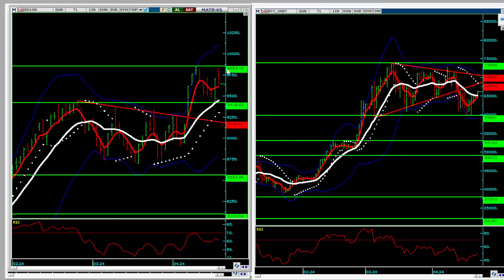IMF anlaştılar | Dolar YAĞACAK! | Altın SERT SATIŞ! | Bitcoin | Borsa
22 nisan 2024 pazartesi günü dünya finans piyasalarında özellikle xauusd ve xagusd sert satışlar görüyoruz. son 1 aydır çok iyi bir yükseliş yapan ons altın ve ons gümüş fiyatlarında sert satışlar gelerek ortalamaların altına geliyorlar. bu da metallerde bir düzeltme süreci yaşanabilir. altın da yeni alım için acele etmemek lazım.
özellikle son dönemde ekonomi bakanı mehmet şimşekin yurtdışı temaslarında özellikle IMF ile anlaşma yapılacağı ve Türkiyeye yurtduşından dolar girişi olacağı ve usdtry dolar kurunun 30 tl seviyelerine düşebileceği konuşuluyor.
özellikle merkez bankası dolar rezervlerinin eksi olması olası bir ımf anlaşmasında gelecek dolarlar rezervleri dolduracaktır dolayısı ile dolar da 30 tl ye bır gerıleme olması cok zr ama ımf den gelebilecek bır anlaşma kurun 36 tl seviyelerini aşmaması ve içerde olası bir faiz artışı ile doların 40 tl seviyelerine gelmesi önlenebilir belki bu da dolar da bekleyen yatırımcıların gene enflasyona karşı yenilmelerini sağlayabilir.
Bitcoin de her seferinde 60.000 dolar seviyesinin üstünde kalmayı başarıyor.
Bist100 borsamız haftayı satıcılı başladı özellikle yarın 23 nisan çocuk bayramı nedeni ile tatil o yüzden biraz daha kar satışları ile başladık.
borsamız kısa vade 9400 üzerinde kaldıkça bir problem yok ama özellikle son dönem borsanın sadece bankacılık hisseleri ile çıkıyor olması çok sağlıklı değil borsadaki alışların endeksin geneline yayılması gerekli.